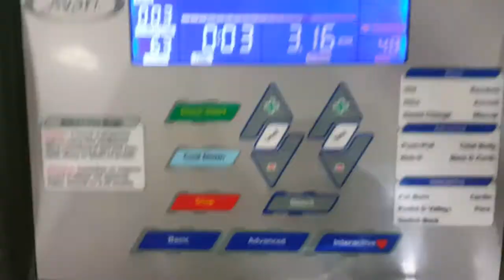Global Training Video #3: Mi rutina de Pecho y Espalda